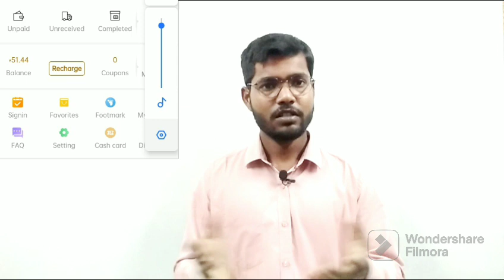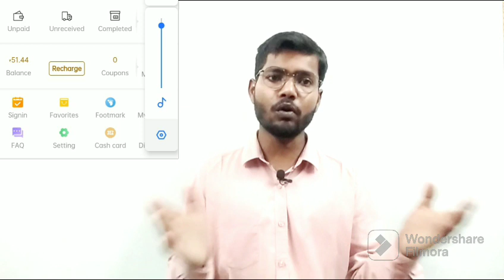Shoppe Seller से सावधान ये पक्का भाग जाएगी पैसा निकाल लो नहीं तो पछताओगे | 🚫 Shoppe Seller Scam 🚫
🚫 online scam alert 🚫